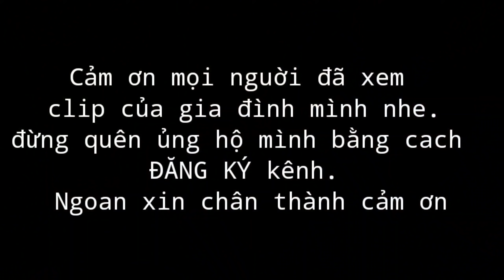#82 CẢ NHÀ "MÊ MỆT" VỚI CHẢO SUỜN BÒ MỸ. 2.5KG 700K VND QUÁ RẺ😍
Đăng ký để  xem những clip tiếp theo
Kênh Heesun family là kênh chuyên chia sẻ về cuộc sống ,ẩm thực, văn hóa ,gia đình ,  của  2 nước Viêt nam &Hàn quốc.
Sự ủng hộ của mọi người là động lực rât lớn cho gia đình mình.